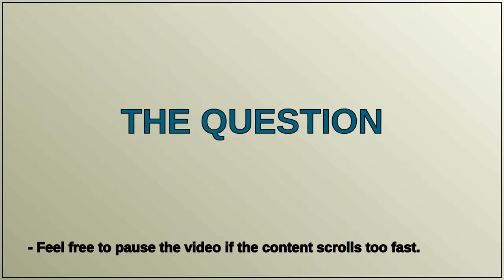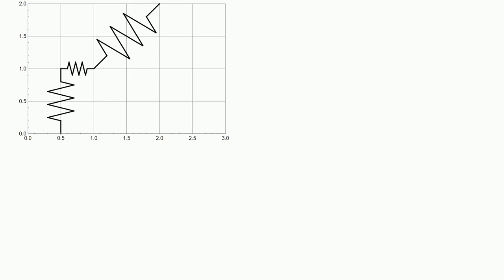Mathematica: How to insert a graphics between two points?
How to insert a graphics between two points?

A special thanks goes out to the community

  functions function-construction graphics